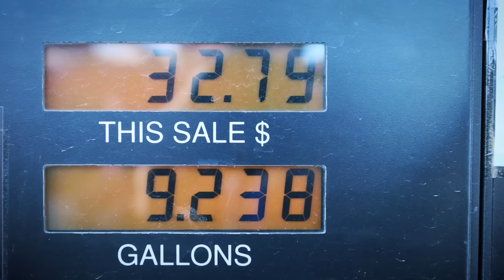Comdata Over the Road - Drive Boldly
With wide acceptance and advanced technology, our solutions make it easy to manage spending—keeping drivers’ fuel tanks full and your workload low.

The Comdata Fleet Card allows you to increase control, making your job easier and giving your drivers flexibility. Manage fuel, hotels, scales and other expenses with a single card. Use real-time data to stay in the loop and on top of purchasing habits.